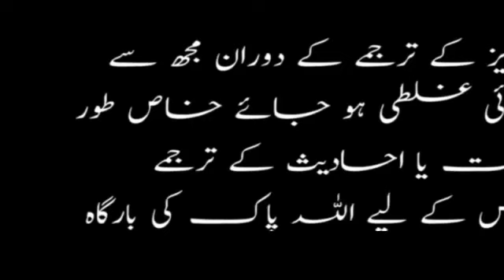Ertugrul Ghazi | Episode 17 | Season 5 | Brain Minded Production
Episode 17 Season 5 Dirilis Ertugrul Ghazi Brain Minded Production